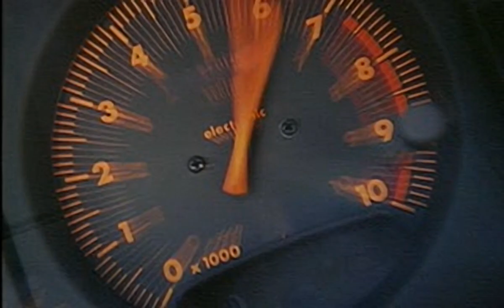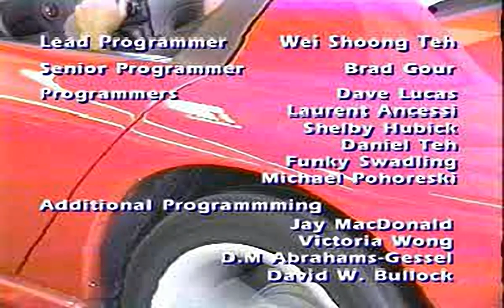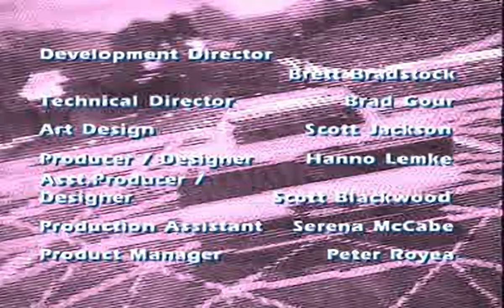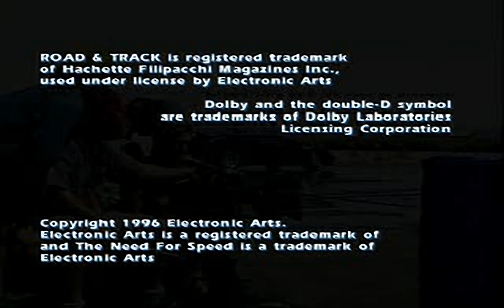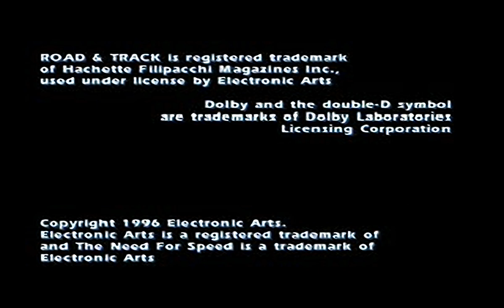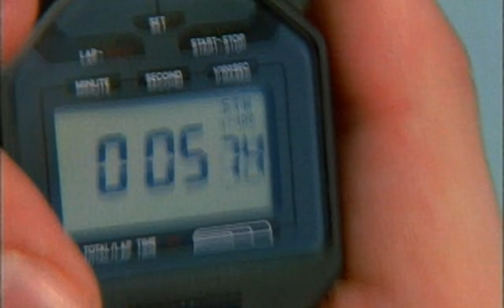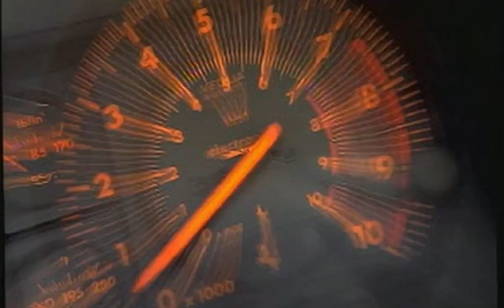Road & Track Presents - The Need for Speed - all videos for the Playstation 1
00:00 -  Z512TRAV.XA
00:45 -  Z911AV.XA
01:31 -  ZATTRAC1.XA
02:03 -  ZATTRAC2.XA
02:38 -  ZATTRAC3.XA
03:12 -  ZCOP1.XA
03:29 -  ZCOP2.XA
03:52 -  ZCOP3.XA
04:10 -  ZCREDITS.XA
07:05 -  ZDIABAV.XA
07:49 -  ZGCOP1.XA
08:06 -  ZGCOP2.XA
08:28 -  ZGCOP3.XA
08:46 -  ZNFSTITL.XA
09:03 -  ZNSXAV.XA
09:45 -  ZPIONEER.XA
10:07 -  ZREPLAY1.XA
10:52 -  ZREPLAY2.XA
11:37 -  ZREPLAY3.XA
12:23 -  ZRX7AV.XA
13:06 -  ZSUPRAAV.XA
13:50 -  ZVIPERAV.XA
14:36 -  ZWIN1AV.XA
14:56 -  ZWIN2AV.XA
15:17 -  ZWIN3AV.XA
15:37 -  ZWIN4AV.XA
16:00 -  ZWIN5AV.XA
16:23 -  ZWIN6AV.XA
16:41 -  ZWIN7AV.XA
16:54 -  ZZR1AV.XA